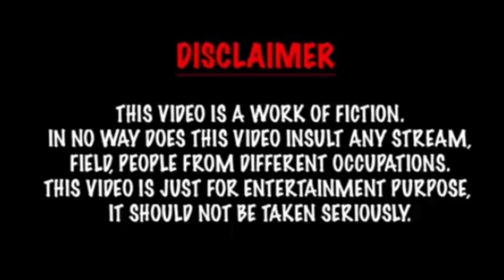किया sexy सीन हैं🤪🤪 | Instagram reels Roast🔥 | Neha Singh Sexy Reels❤| Face Reveal Roast Video New 🙏